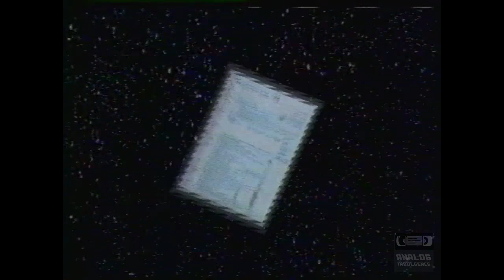University Dodge Jeep Eagle Madison Square Television Commercial 1989 Huntsville Alabama Laser Tax